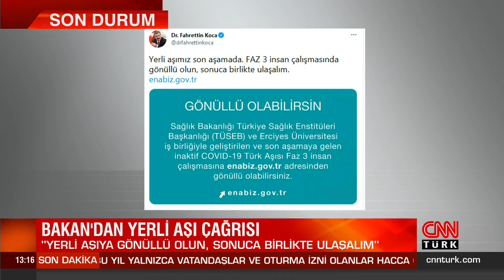Bakan Koca: Yerli aşıya gönüllü olun, sonuca birlikte ulaşalım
Sağlık Bakanı Koca, koronavirüse karşı geliştirilen yerli aşının son aşamaya geldiğini söyleyerek vatandaşlara Faz-3 çalışmasında gönüllülük çağrısı yaptı.